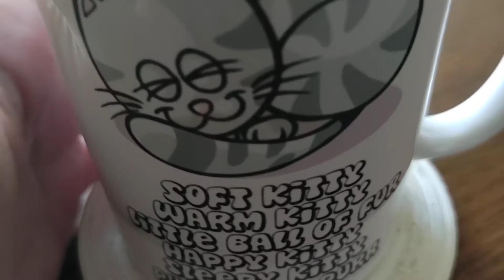Coffee Time - July 7, 2020